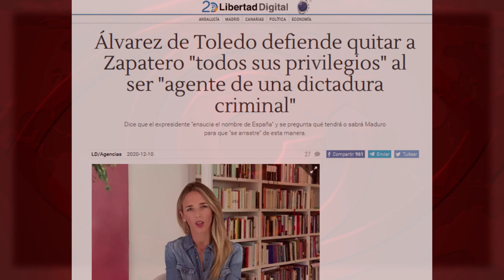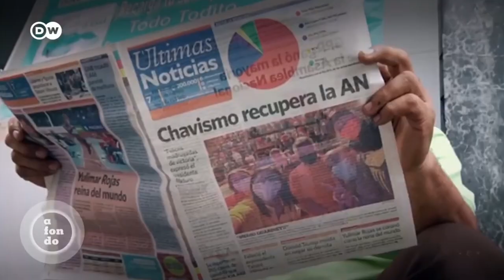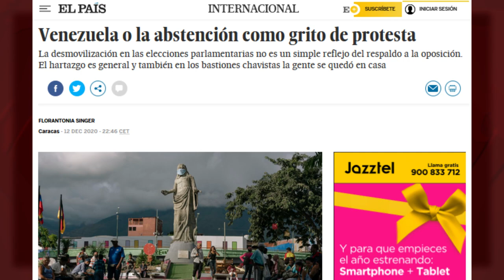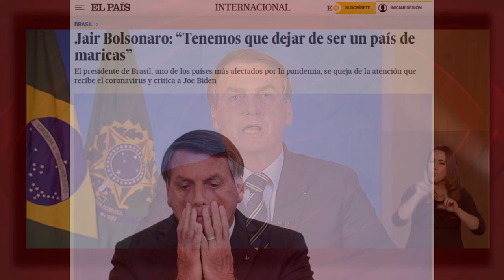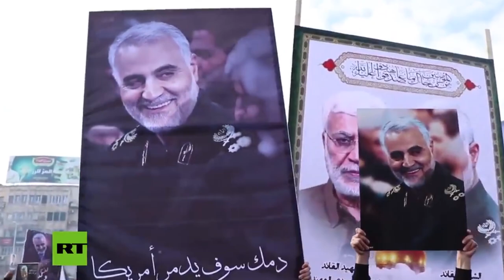¿Y si en Cuba pidieran una intervención militar internacional en EEUU?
(+Italiano/English/Français/ Deutsch/)

E se a Cuba chiedessero un intervento militare internazionale negli USA?
Et si Cuba demandait une intervention militaire internationale aux États-Unis ?
Was wäre, wenn in Kuba eine internationale militärische Intervention in die Vereinigten Staaten gefordert werden würde?
What if there were calls for a foreign military intervention in the US from Cuba?

“¿Quién fue la primera persona en recibir la vacuna contra el coronavirus en el mundo?”, titulaba un medio de Perú, en referencia a Margaret Keenan. Pero esta británica ni ha sido la “primera persona”, ni ha recibido “la vacuna”, sino una de ellas, la estadounidense Pfizer.